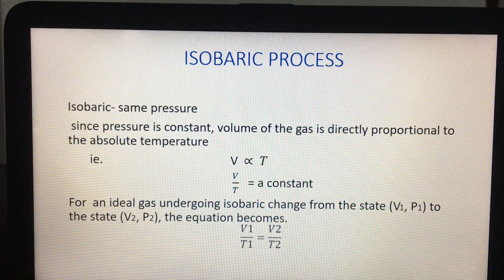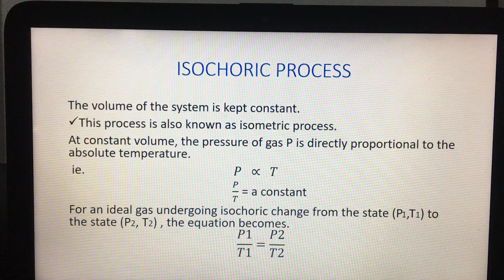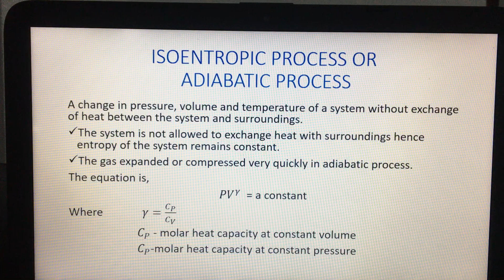Thermodynamic process part2